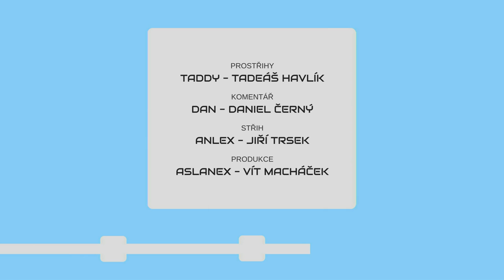METROBUS EXPRES 2019#6: Konec Černého Mostu, zimy, Hloubětína a udíren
Na konci března nás čekají nové vlaky a přívozy, nový zabezpečovač metra B nebo začátek polidštění terminálu Černý Most...

Metrobus Expres vychází téměř každých 14 dní! Odebírejte na Youtube nebo na Metrobus.cz

Expres vychází přibližně dvakrát měsíčně.